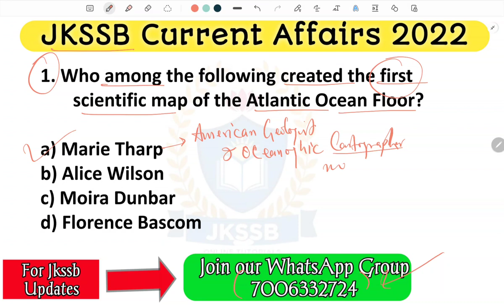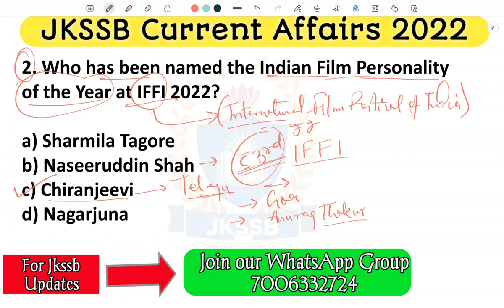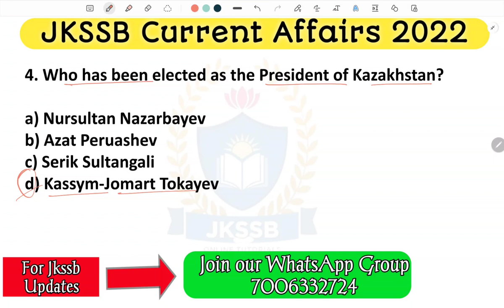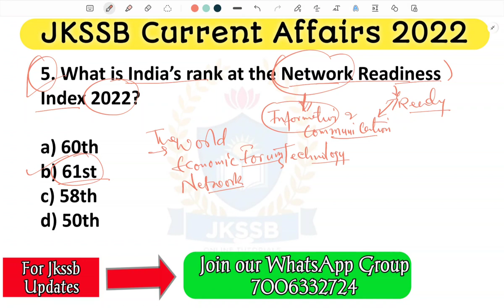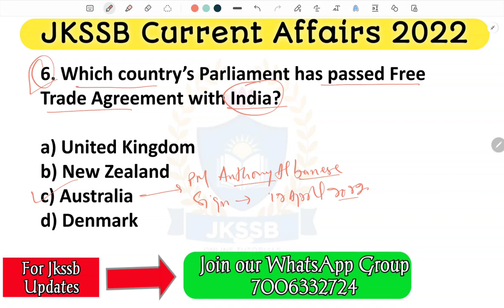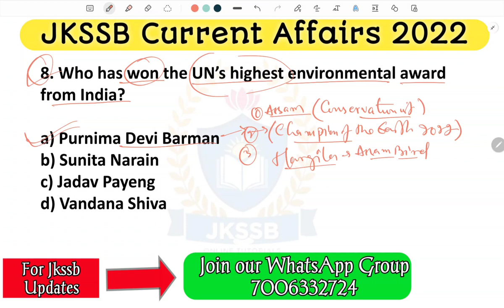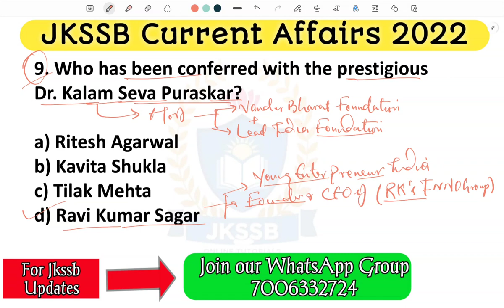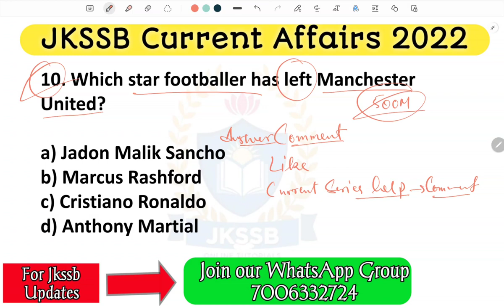J&K Current affairs by satish sir - jkssb current affairs today || jkssb online tutorial.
jkssb current affairs for vlw - j&k current affairs for all jkssb (vlw, jkpsi) exams by satish sir  @JKSSB JKPSC SSC Online Tutorial

current affairs,jkssb current affairs for vlw
current affairs for jkssb exam
daily current affairs current affairs for exam
jammu and kashmir current affairs
jkssb
j&k current affairs for all jkssb